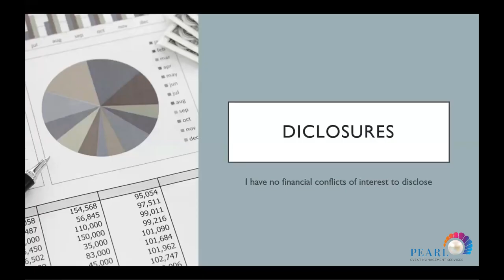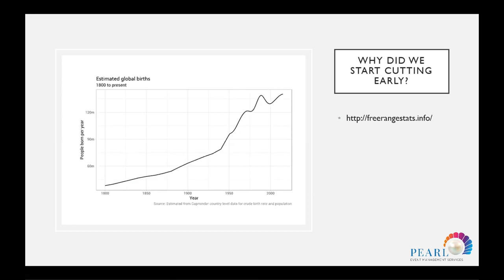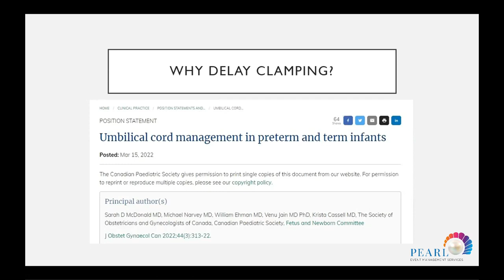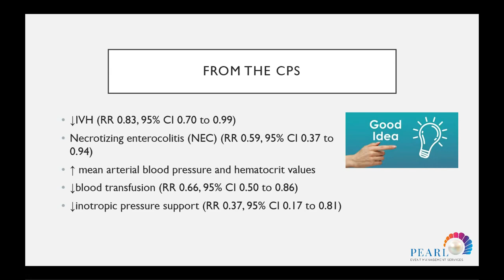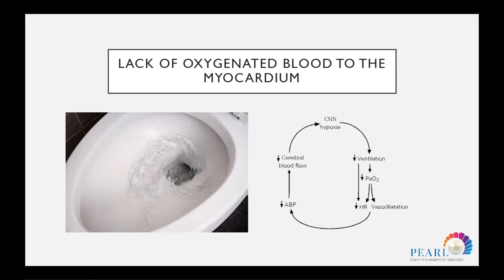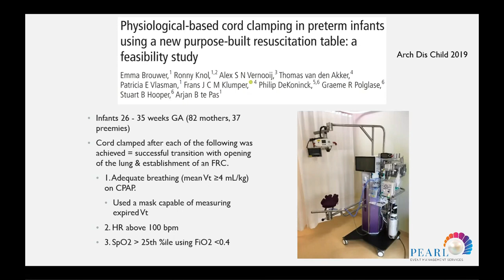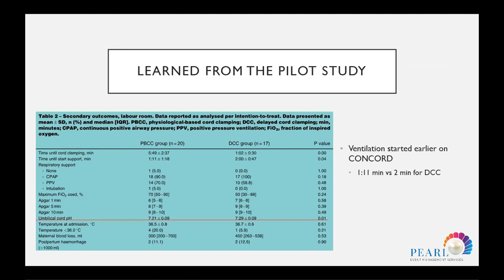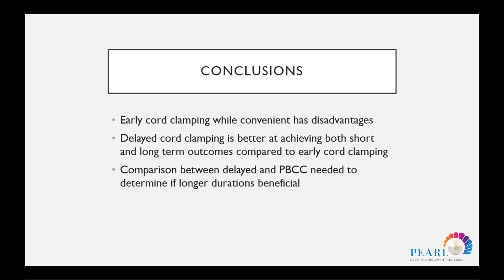Physiological Delay Cord Clamping-Michael Narvey- 1 WNA conf